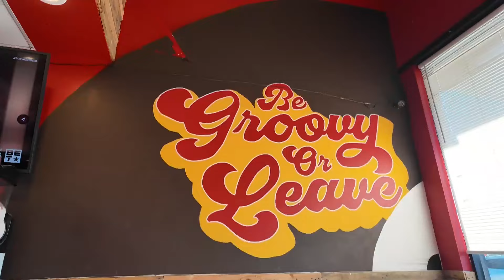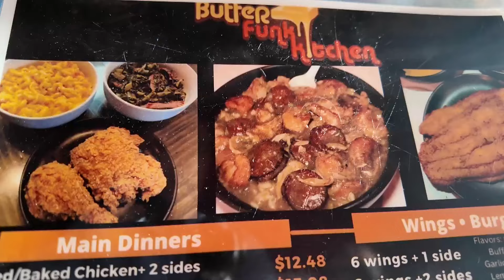Our Town: KPRC 2's Moriah Ballard visits Butter Funk Kitchen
KPRC 2′s Moriah Ballard was on the KPRC 2+ livestream after she visited Butter Funk Kitchen, a staple in the Sunnyside community.